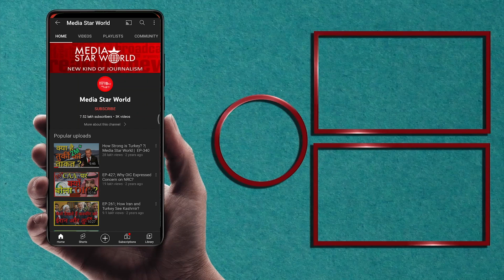Love Jihad, Cow Vigilante के नाम पर Muslims बन रहे निशाना, BJP को फायदा ! Media Star World EP-4317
Sri Ram Sena chief Pramod Muthalik has called on young Hindu men to lure “10 Muslim girls if we lose one Hindu girl” through “love jihad”. He assured security and employment to the men. Meanwhile, firebrand Hindu leader Sadhvi Prachi has urged Hindu girls to keep knife in their purse instead of comb or lipstick. Junaid and Nasir are killed in Haryana because of suspicion of killing cow. Ram Puniyani, a renowned writer, thinker and public speaker discussed these issues candidly.